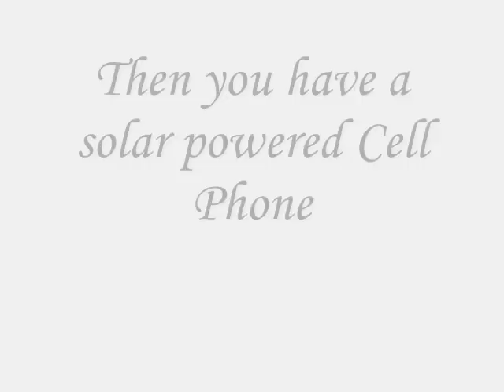Solar CellPhone Charger - Homemade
This video shows a way to convert a normal cell phone to a solar cell phone charger. Materials needed are some small solar panels, some cable, a soldering iron and some silicone. This solar cell phone charger is easy to make and will power almost any cell phone. It costs approx 8 $ to build and this includes the cost of 2 brand new solar cells from garden lights. The solar cell phone charger will operate in slightly cloudy to sunny conditions and would be ideal for those who are constantly on the go and may not always have access to a traditional cell phone charging system.